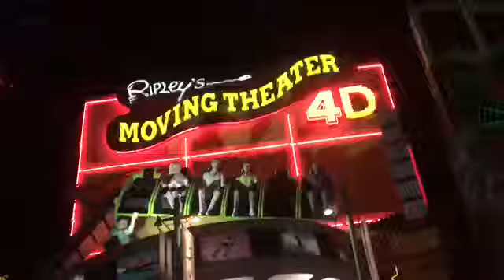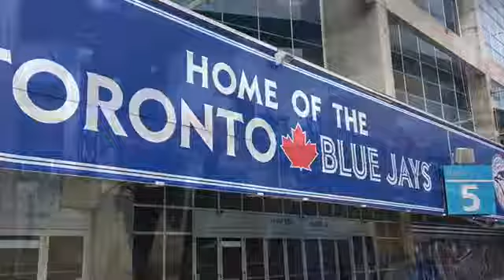Skate Ontario Championship Vlog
A little montage of our crazy trip to Niagara Falls in March 2017.